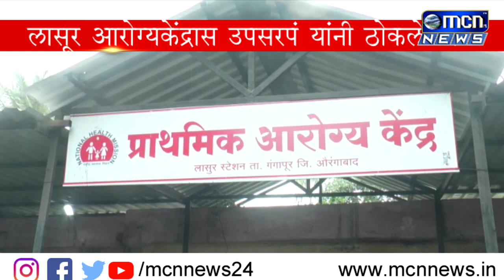नेहमी चर्चेत असणारे लासूर प्राथमिक आरोग्य केंद्र पुन्हा एकदा चर्चेत आलंय रात्री आरोग्यकेंद्रात वैद्